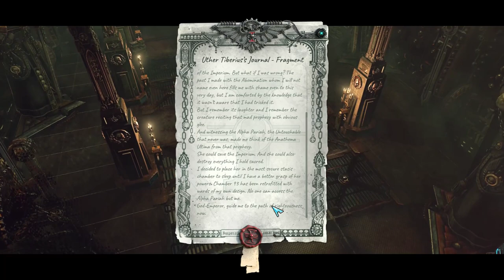Uther's Scriptorium | Let's Play Warhammer 40,000: Inquisitor - Martyr #504